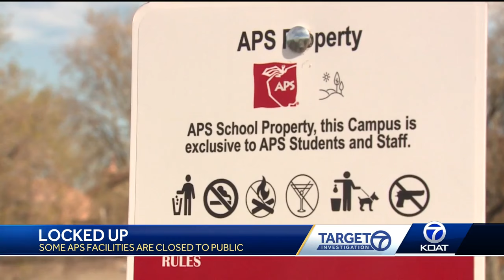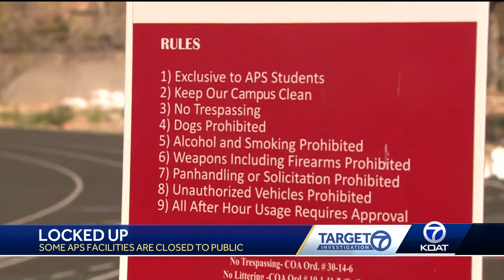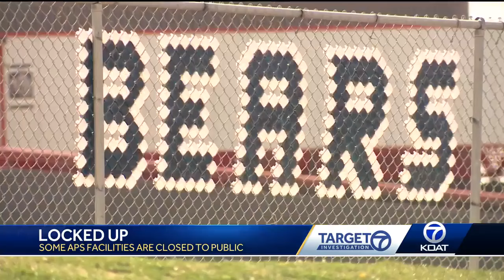Albuquerque schools lock neighbors out of tracks, tennis courts